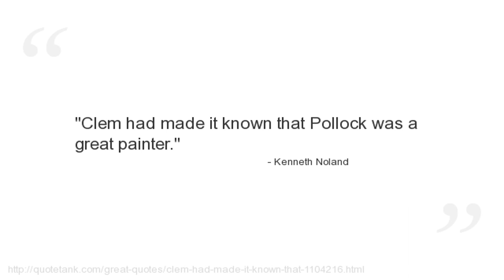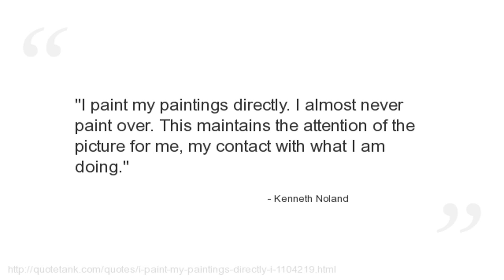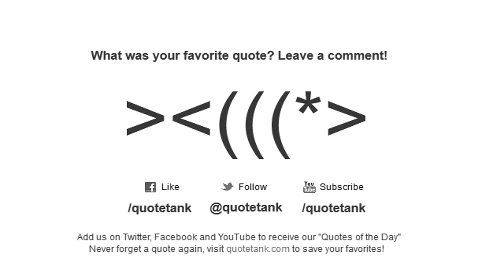Kenneth Noland Quotes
Who is Kenneth Noland?
An American abstract painter.